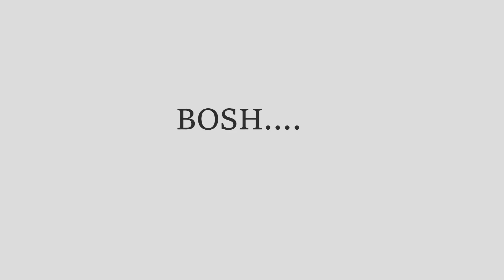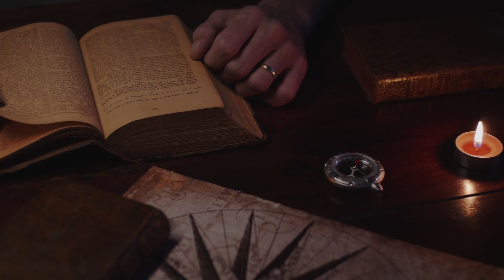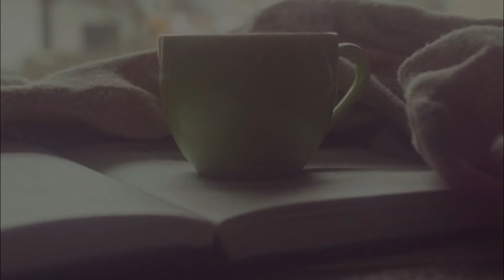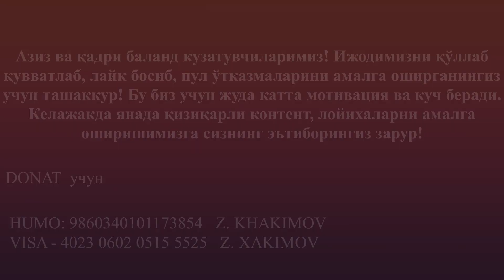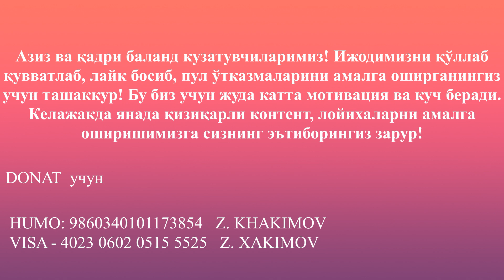DARDINGNI SEV / 43 QISM ❤️‍🩹 Валерий Синельников